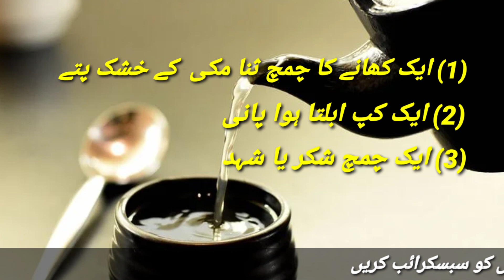Sana Makki Tea | Sana Maki Ka Kahwa | Sana Makki Dosage and Benefits | Senna Leaves Uses | ثنا مکی